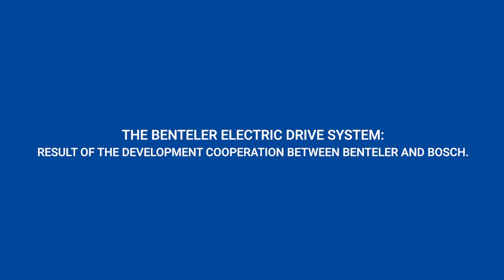BENTELER Electric Drive System: Cooperation with Bosch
In a development cooperation with Bosch, we are collaborating on series-ready platform solutions for electric vehicles. Such as the BENTELER Electric Drive System. It saves vehicle manufacturers several years of development and test cycles, enabling them to enter series production much faster than usual. In this development cooperation, both companies combine their know-how for system integration of mobile modular e-platforms.